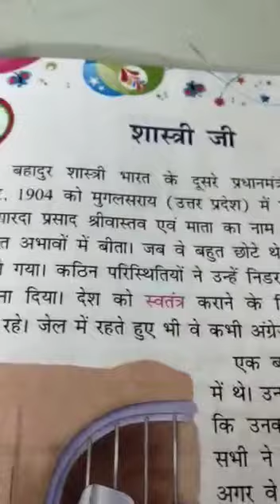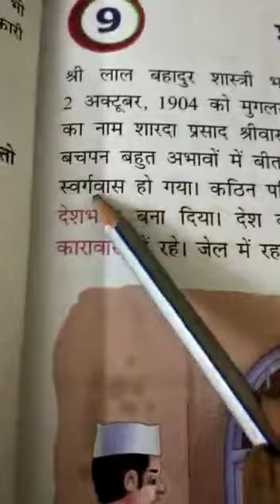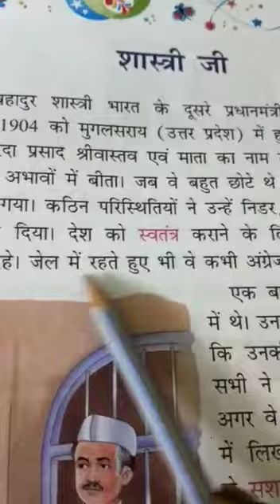Chapter-9 (Shashrti Ji)